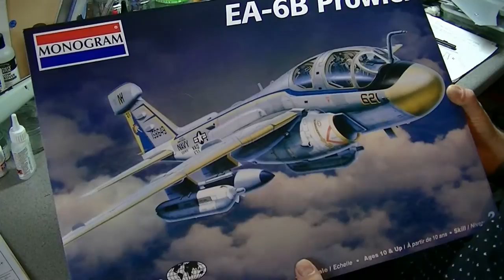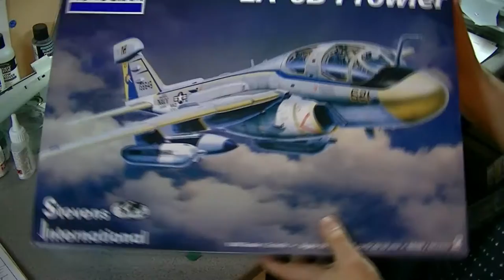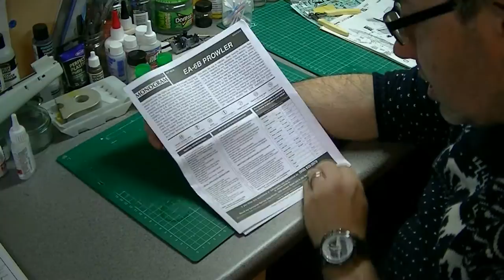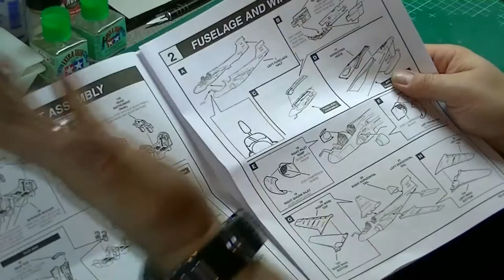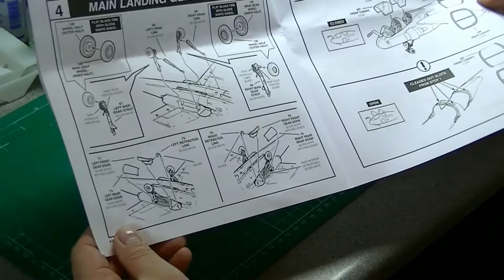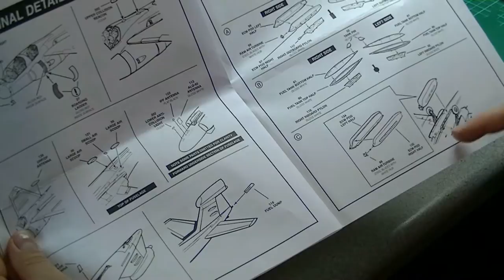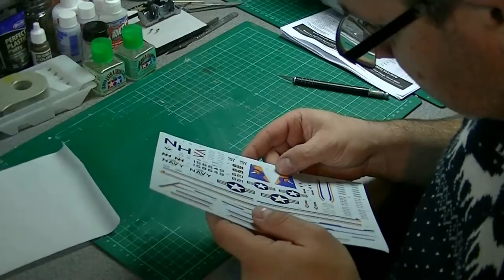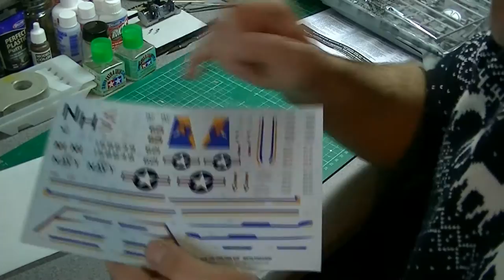Monogram EA-6B Prowler 1/48 Review